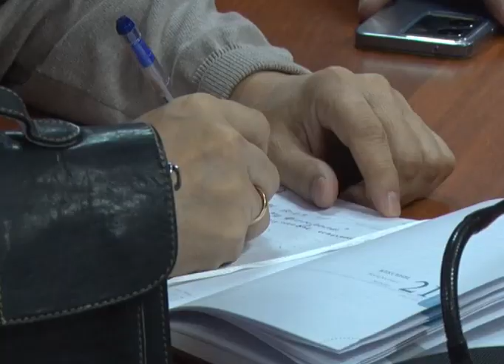Қожалық иесі алаяқтарға несиеге алған 90 миллион теңгені беріп қойған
Бүгін өңірлік кәсіпкерлер палатасында экономикалық тергеп-тексеру департаментінің ұйымдастыруымен бюджеттік несиені мақсатсыз жымқыру мәселесі бойынша жиын өтті. Облыстағы шаруа қожалықтары мен "Аграрлық шаруа қожалықтары" АҚ өкілдері жиналған шарада аккредиттеу, субсидияға қатысты мәселелер де қаралды.Қайрат Дарқұлов алаяқтарға алданып қалды. Ол  мал сатып алу үшін алып-сатарларға ақша берген. Қожалық иесі  2021-жылы "Аграрлық несие корпорациясынан" мал шаруашылығын кеңейту мақсатында несие алған. Несиеге алған 90 миллион теңге көлеміндегі қаражатты арадағы дәнекерге беріп, мал алып келуін тапсырған. Бүгінде Қайраттың не ақшасын, не малын түгендей алмай жүргеніне  жылдан астам уақыт өткен. Жәбірленуші мәселесімен экономикалық тергеп-тексеру департаментіне жүгінген. Қазіргі таңда іс қаралып жатыр. Департамент өкілі, аталған азаматтың мәселесі 1 ай көлемінде шешіледі, дейді. Айта кетейік, 2022-жылы бюджеттік несиені мақсатсыз жымқыру мәселесі бойынша  6 дерек тіркелген. Шығын көлемі 390 миллион теңге.  Қазіргі таңда "Бюджет қаражатын жымқыру" бабымен  қылмыстық іс қозғалып, тергеу амалдары жүргізілуде.